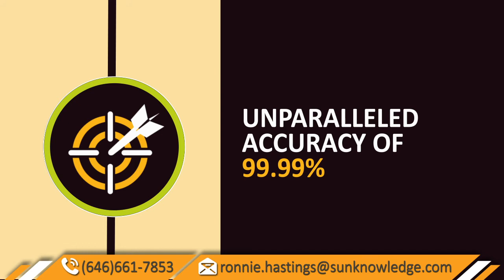Physician Billing Services at $7/hr or 2% of Collections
We welcome you to explore our widely acclaimed range of solutions crafted especially for healthcare service providers just like you. We will be glad to offer you our powerful yet cost-effective services to help you take your business to the next level of success.